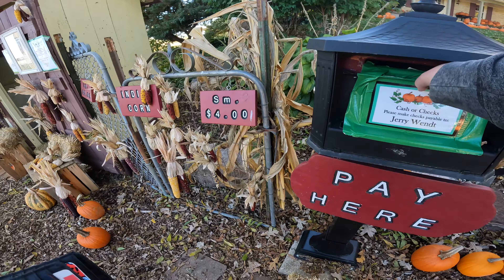The Pumpkin Patch and The Family Curse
Going to a pumpkin patch and picking out your pumpkin is a fun experience  for everyone. Then designing and carving the pumpkin can be a little messy but seeing the end results is all worth it.

Pros
You get to pick out your own pumpkin
It was cheaper then Walmart I got 6 pumpkins for $20
Not to crowded/ not loud
Had fun carving the pumpkin

Cons
I chose the only broken wagon
Cut my self with a knife
It was hard to cut a pumpkin open